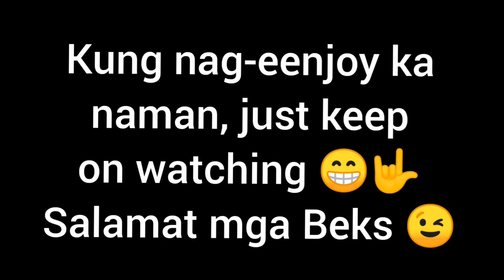FETTUCCINE CARBONARA MUKBANG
My 7th mukbang video..

Nag laway at nag crave ka din ba? :)
try niyo na din at sabay sabay tayo kumain :)

Remember Life is Beautiful, and so are YOU :)
Keep smiling :)

mukbang pasta shrimp
mukbang pasta carbonara
mukbang alfredo pasta
asmr mukbang pasta
mukbang cheesy pasta
mukbang creamy pasta
mukbang asmr pasta
mukbang alfredo
mukbang fettuccine alfredo
fettuccine alfredo mukbang
fettuccine mukbang
alfredo pasta mukbang
carbonara mukbang
mukbang pasta ita
mukbang pesto pasta
mukbang seafood pasta
pasta salad mukbang
pasta spaghetti mukbang
mukbang shrimp recipe
mukbang veronica wang pasta
mukbang veronica wang noodles
about carbonara recipe
carbonara after workout
carbonara after teeth whitening
carbonara after training
carbonara bun after you
carbonara the day after
carbonara around me
carbonara pasta around me
carbonara cookaround
carbonara as minhas receitas
pasta carbonara as
easy as carbonara
carbonara at home
carbonara at home recipe
carbonara at olive garden
carbonara at greenwich
carbonara at orchard
carbonara at zizzis
carbonara at roscioli
carbonara at vapiano
carbonara by simpol
carbonara by panlasang pinoy
carbonara by chef tatung
carbonara by gordon ramsay
carbonara by yours truly
carbonara by judy ann santos
carbonara by rachael ray
carbonara by giada
carbonara for sale
carbonara for dogs
carbonara for one
carbonara for diet
carbonara for pregnant
carbonara from scratch
carbonara from a jar
carbonara from olive garden
carbonara from scratch cream
carbonara from frozen
carbonara in a tub
carbonara in styro
carbonara in korean
carbonara in bilao
carbonara in english
carbonara in spanish
carbonara in a tray
what's inside carbonara
carbonara turned into scrambled egg
translate carbonara into english
carbonara less carbs
creamless carbonara
eggless carbonara
cheeseless carbonara
carbonara like scrambled egg
carbonara taste like
chicken carbonara like olive garden
carbonara looks like scrambled egg
is carbonara like alfredo
chicken carbonara like dominos recipe
carbonara sauce taste like
dishes like carbonara
pasta carbonara near me
spaghetti carbonara near me
best carbonara near me
chicken carbonara near me
carbonara of dreams
carbonara of smoked mackerel
carbonara of the iron fortress
carbonara of italy
carbonara of bolognese
carbonara pinch of nom
carbonara cream of mushroom
carbonara on tub
carbonara on a budget
carbonara egg on top
carbonara with yolk on top
carbonara egg yolk on top
carbonara raw egg on top
carbonara with poached egg on top
carbonara recipe with egg on top
carbonara pasta with egg on top
carbonara raw egg yolk on top
carbonara out of a jar
carbonara left out overnight
carbonara take out
carbonara without cream
carbonara sauce out of date
carbonara without bacon
carbonara without eggs
carbonara without c is just ara
carbonara over 60
chicken carbonara over rice
leftover carbonara
leftover ham carbonara
leftover carbonara sauce
carbonara pasta recipe
carbonara pasta price
carbonara pasta name
carbonara pasta ingredients
carbonara pasta calories
carbonara pasta sauce
carbonara pasta brand
carbonara pasta bake
carbonara per tub
carbonara plus
plus carbonara saus
pasta carbonara plus
spaghetti carbonara plus
carbonara kuchnia plus
carbonara monsieur cuisine plus
chef plus carbonara
washington post carbonara recipe
huffpost carbonara
carbonara de post
paste carbonara post
carbonara sauce premade
antipasti per carbonara
pre carbonara
carbonara pro
spaghetti carbonara pro person
carbonara is better than spaghetti
carbonara to go
carbonara to chinese
carbonara how to cook
carbonara how to make
carbonara how to say
carbonara safe to eat
carbonara egg to cheese ratio
carbonara when to add egg
carbonara under 600 calories
carbonara under 500 calories
carbonara under 400 calories
carbonara under tian
majs carbonara under tian
spice up carbonara
warming up carbonara
carbonara sunny side up
carbonara once upon a chef
carbonara vs alfredo
carbonara vs spaghetti
carbonara vs white sauce
carbonara vs white spaghetti
carbonara vs bolognese
carbonara vs cacio e pepe
carbonara and boscaiola
carbonara vs scampi
carbonara via panisperna
carbonara via del corso roma
carbonara via panisperna roma
carbonara via panisperna rome
carbonara via dei giubbonari
carbonara with cream
carbonara with cream of mushroom
carbonara with garlic bread
carbonara with mushroom
carbonara with bacon
carbonara with shrimp
carbonara with nestle cream
carbonara without all purpose cream
carbonara without cheese
carbonara without egg
carbonara without parmesan
carbonara without cream of mushroom
carbonara without mushroom